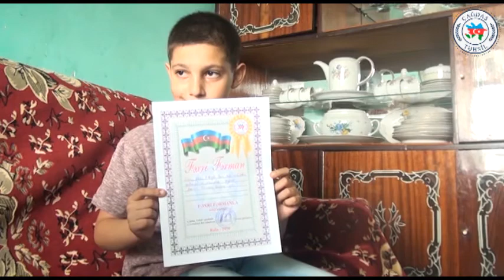1164. Çağdaş Təhsil. Göyçay - Yaqubov Ehtiram, Əhmədov Fikrət, Nəsirov Nəriman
Göyçay məktəbliləri:
Yaqubov Ehtiram
Əhmədov Fikrət
Nəsirov Nəriman